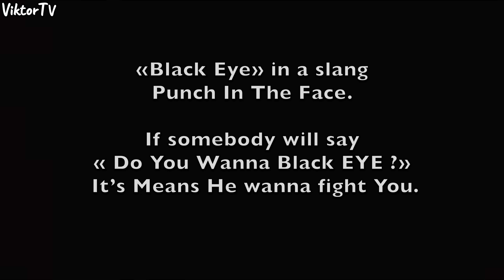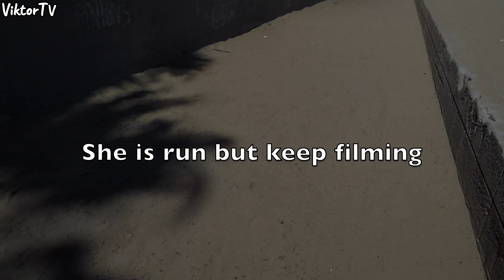DO YOU WANNA BLACK EYE ? PRANK !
🤘Welcome To ViktorTV 🤘
It's just a Prank for fun 😂

Video was made for Artistic and Comedic Purpose.